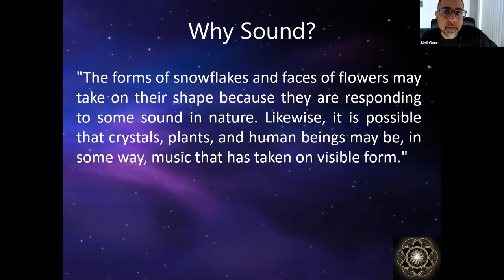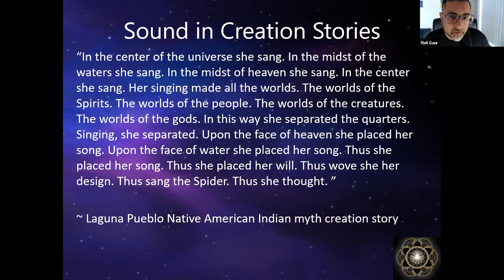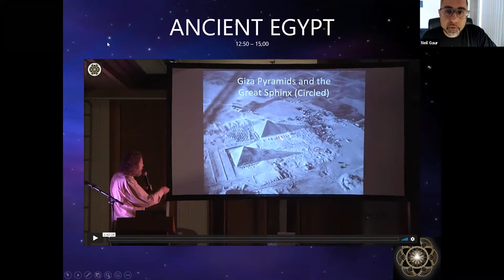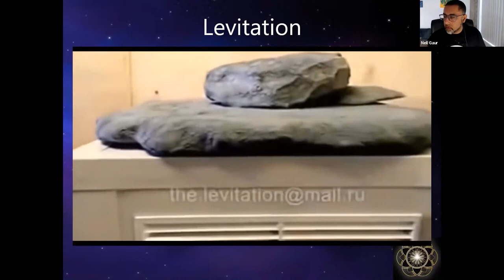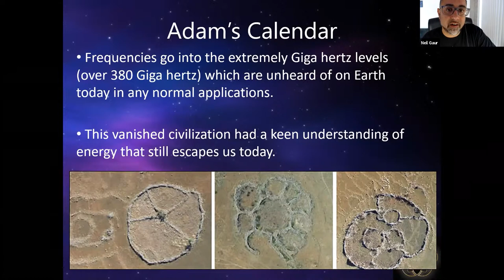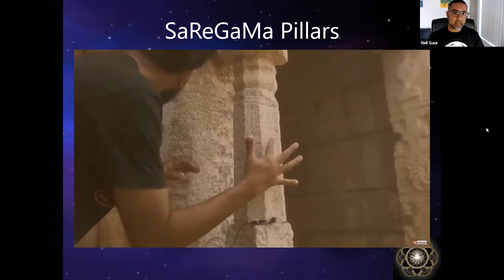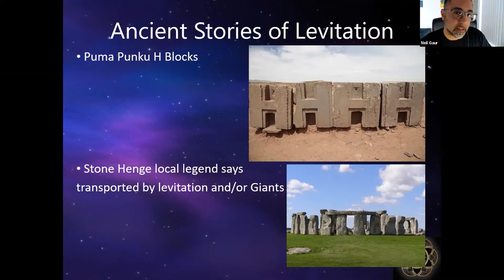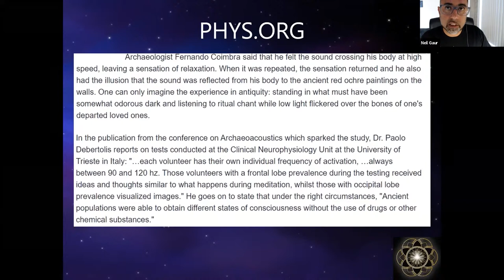Neil Gaur: Ancient Civilizations & Their Knowledge of Sound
Take a trip into the ancient past with Neil of Portal to Ascension